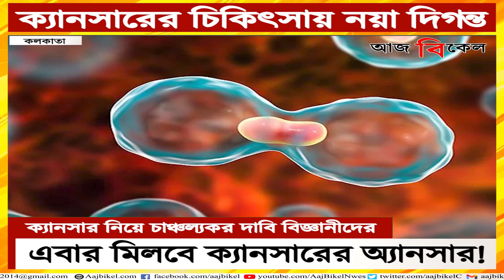এবার এক ওষুধেই সারবে ক্যানসার! Miracle drug erases cancer from every patient’s body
In a miracle, science might have just cracked a jackpot in cancer treatment. In a recent miraculous trial, a small group of people with rectal cancer found that their cancer ‘vanished’ completely in the experimental treatment. It was a small clinical trial in which 18 participants took a drug named ‘Dostarlimab’ for around 6 months. At the end, all the participants saw that their tumour disappeared. Dr Luis A. Diaz Jr. of Memorial Sloan Kettering Cancer Center, an author of a paper published Sunday in the New England Journal of Medicine described the results. Watch Aaj Bikel news to know in details.